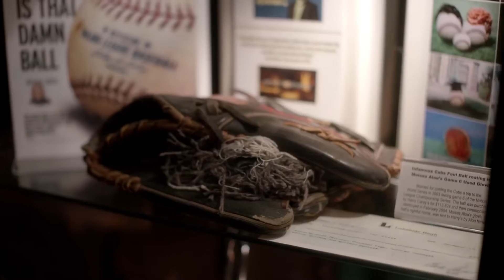Budweiser Chicago Cubs 2016 World Series Champions